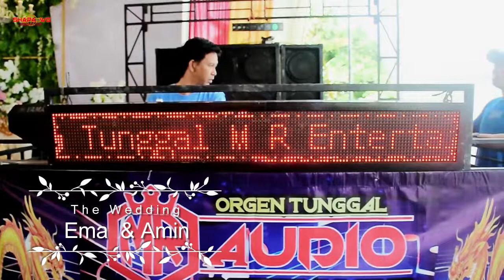WULAN MERINDU - MR AUDIO ENTERTAINMENT | LIVE KAYU AGUNG OKI | wd "EMA & AMIN" | SHAPA WG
VIDEO DOKUMENTASI
     SHAPA WG PRODUCTION
         MR AUDIO ENTERTAINMENT
  Dalam Rangka  PERNIKAHAN
         EMA MALINI,Amd.Keb & AMIN RAIS
                    MINGGU 03 JULI
Bertempat : KELURAHAN SUKADANA KAYU AGUNG OKI

Live Record Shapa WG Studio
jasa Photo & Video Shooting
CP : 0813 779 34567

dukung Kami Support Kami Dengan cara
Terima Kasih...